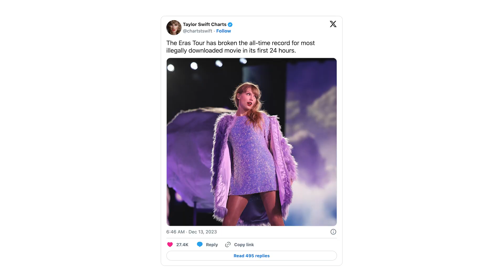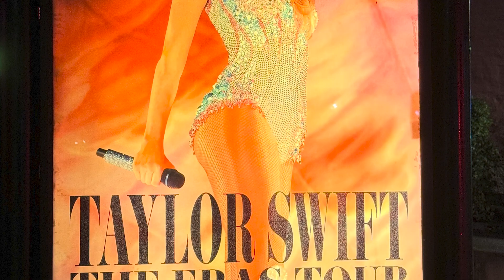Taylor Swift's Era Tour deserves a physical release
My verdict on the streaming version of the Era Tour available on VOD and why I think it needs a physical release on 4K Ultra.